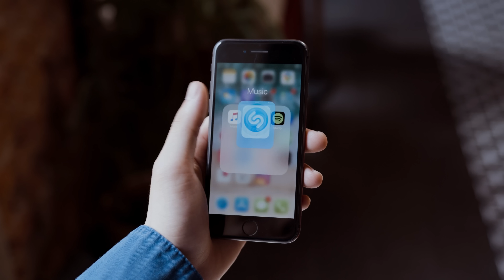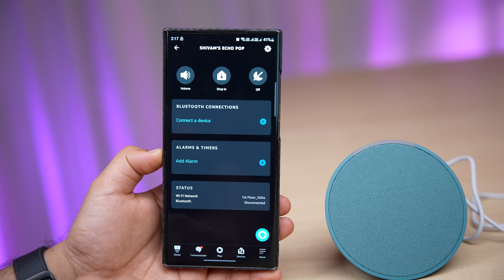Amazon Echo Pop | Alexa Easily Understands Hindi and English | Full Review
Learn how to speak with Alexa in Hindi, English, and Hinglish? Check out my thoughts of the new Echo Pop and to know how Amazon has made Alexa perfect for Indians. Its multilingual mode and desi avatar gives an AI experience like never before.

My Gears:-